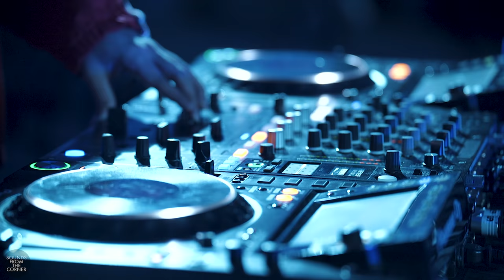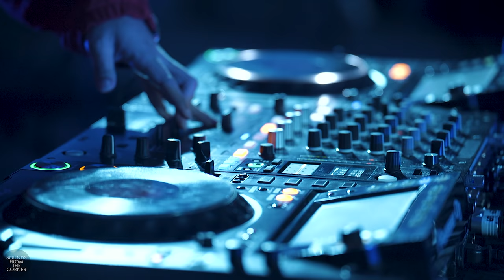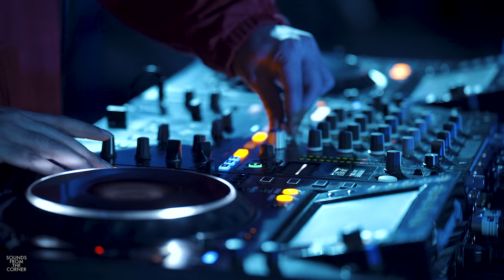Sounds From The Corner : Session #43 BAP.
Untuk mendukung Sounds From The Corner secara langsung, bisa memberikan dukungan melalui tip jar :